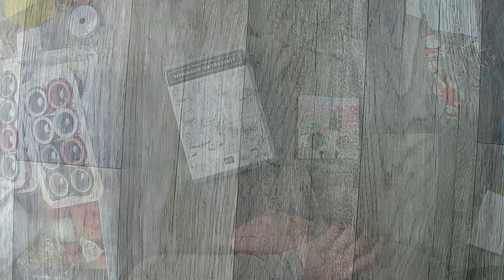Türchen 7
zur Abwechslung mal ein whatch me Craft.
Ich bastle Memory Dex Karten natürlich im Weihnachtsstyle

Gewinn Spiel:
Wie du in dem Video gesehen hast, habe ich 4 Memory Dex Karten gebastelt und da lagen noch 4 Rohlinge. Diese habe ich alleine weiter gebastelt. Diese 8 Memory Dex Karten plus ein paar Goodis kannst du gewinnen.
Dazu sollst du nur einen Kommentar unter diesem Video hinterlassen.
Und zwar ein Kommentar in dem du schreibst was ich im Video von Nikolaus also gestern am 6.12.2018 (witziges) getragen habe.
Bitte setz ein # vor das Wort!
Das Gewinn Spiel geht bis zum 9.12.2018 Um 20 Uhr.

oder

z. B. Von Stampin Up:
Papierschneider - 36€
Papierfalter - 8,50€